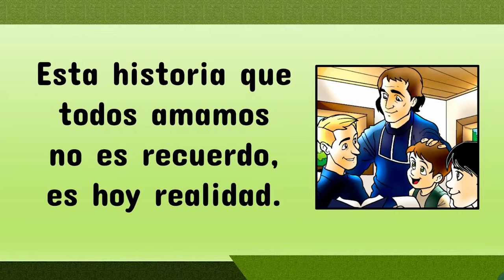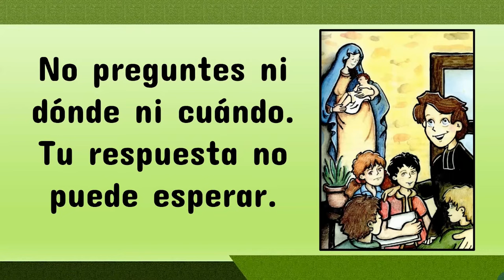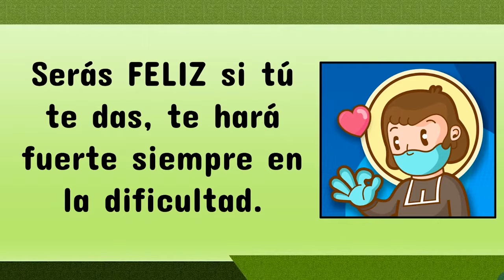TU SERÁS HOY CHAMPAGNAT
Música KAIROI